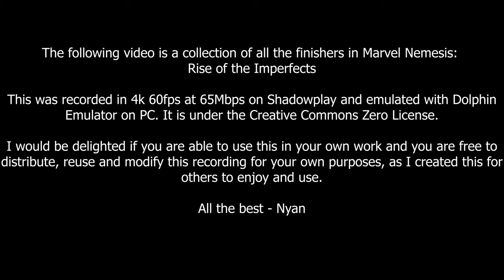All Finishers 4k Marvel Nemesis Creative Commons